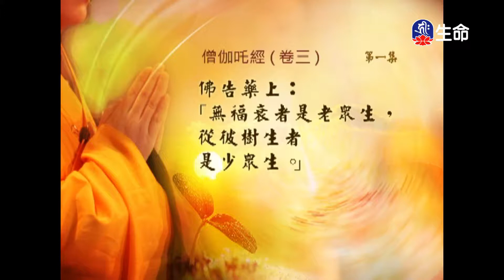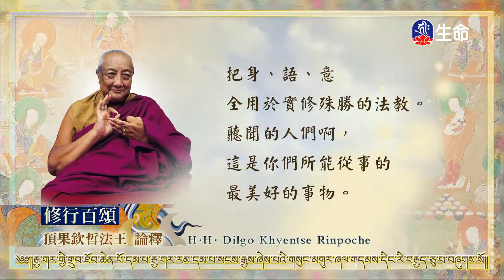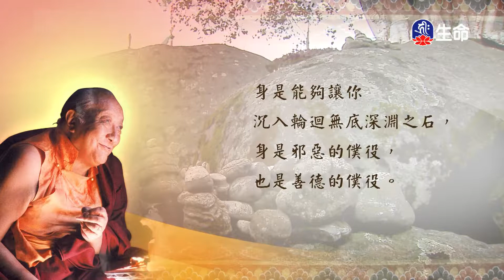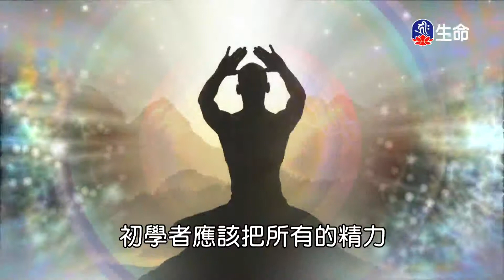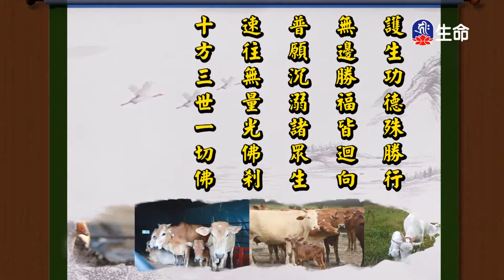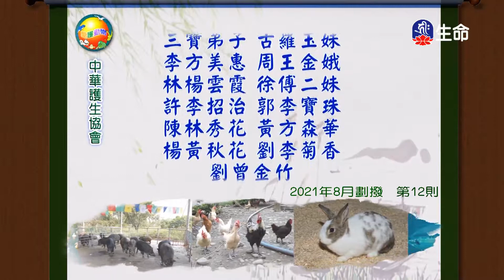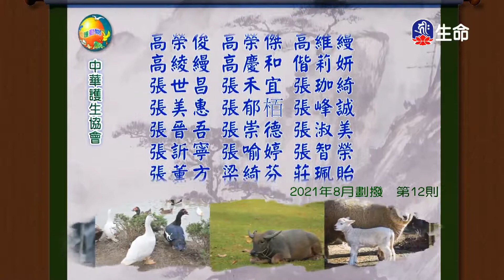經典讀誦_(lifetv_20220105_04：30)